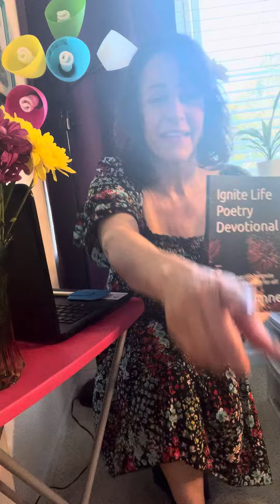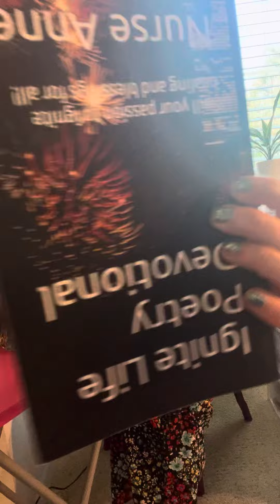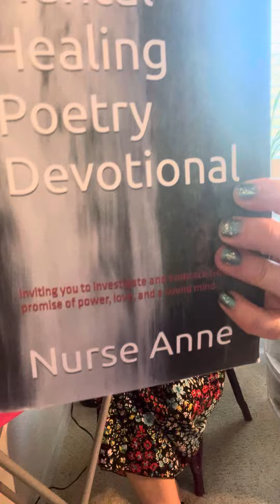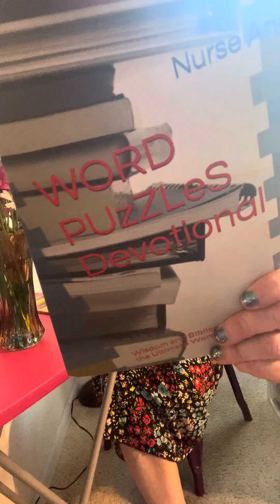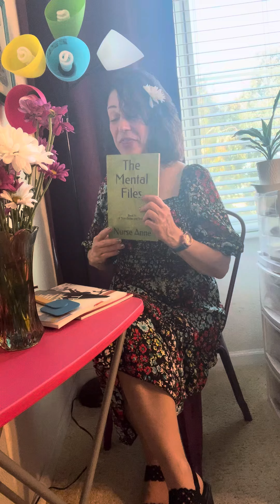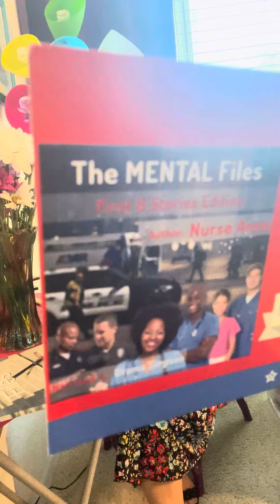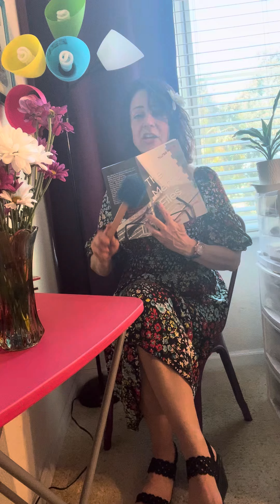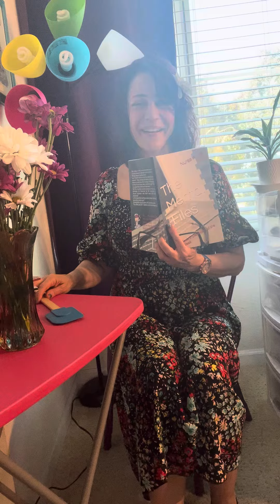Your Legacy of Authenticity‼️|Podcast Bk 4 Ch 3 | nurseanne.com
Authenticity. Be authentic. Be genuine. Emotional intelligence. EmotionalIntelligence. Christian wellness. Christian audiobook. Christian fiction. Christian podcast. Self-esteem.